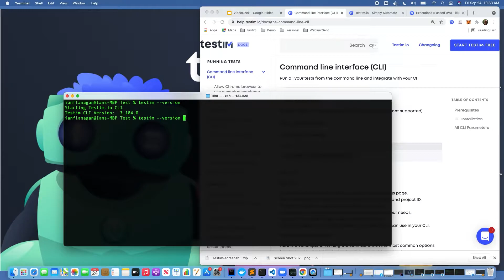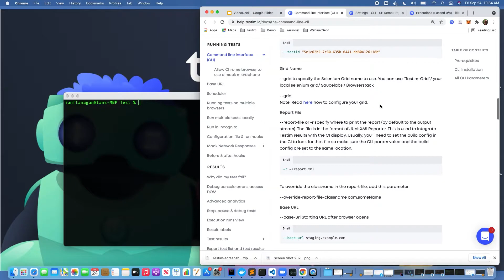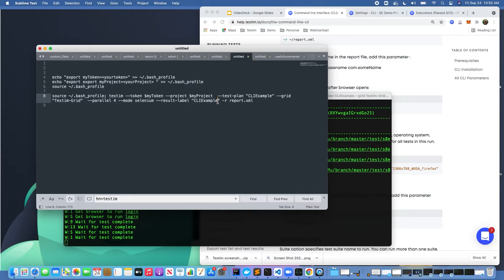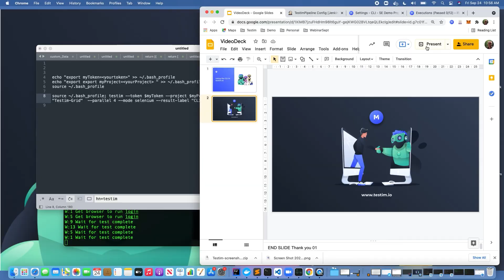Testim: CLI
All about Testim's Command Line Interface (CLI): when you would use it, why you would use it and some of the benefits.

To find support and community with other testing practitioners, visit the Tricentis Support Hub: